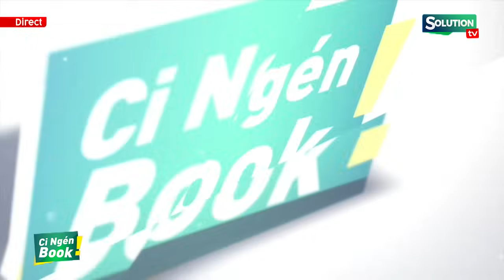LOU DOY WAR DEGUEL LI DOMOU SECKA BI DI WAKH...MAME MATAR GUEYE AVERTIE ....